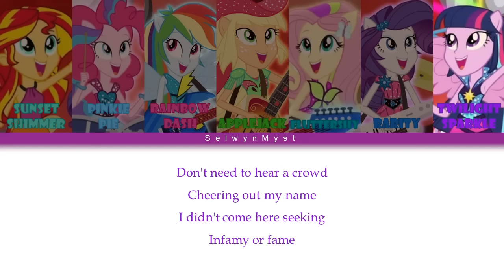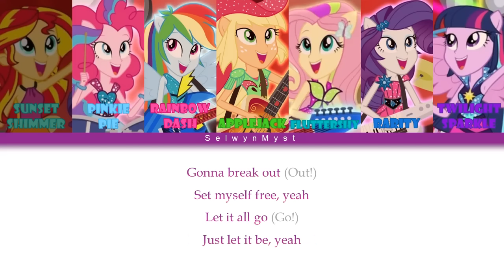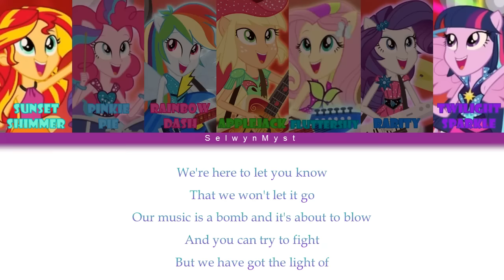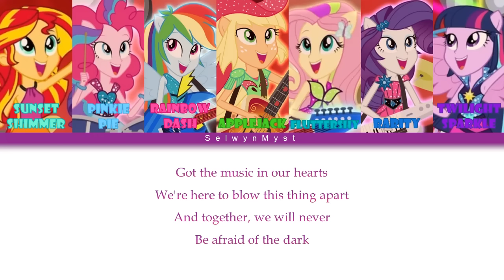MLP ~Welcome to the Show~ {Color Coded Lyrics}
Special shoutout to Shkodran Maksutaj for suggesting this song! 💖